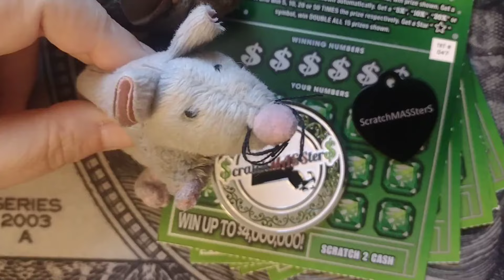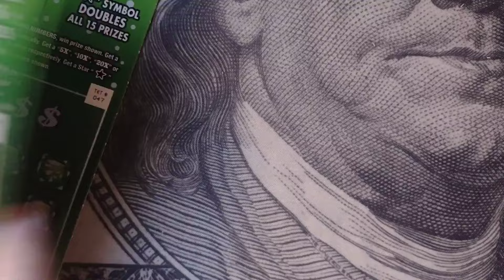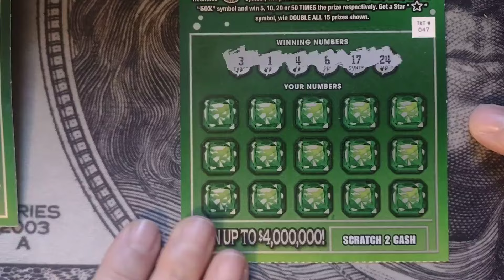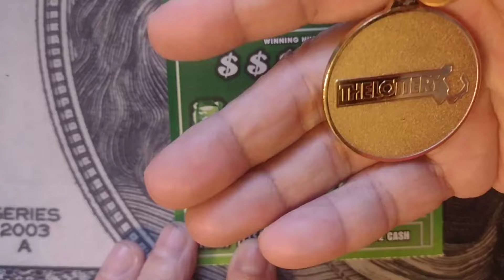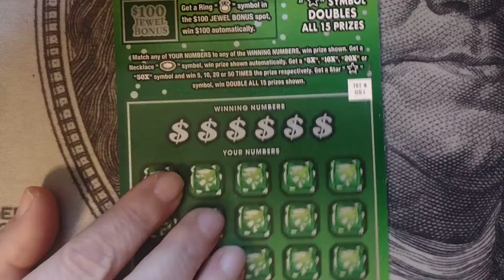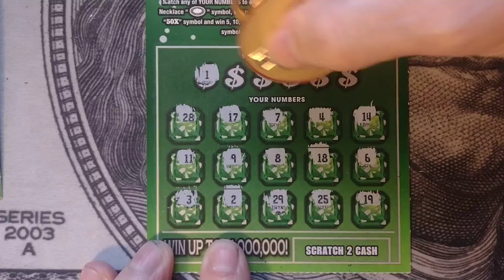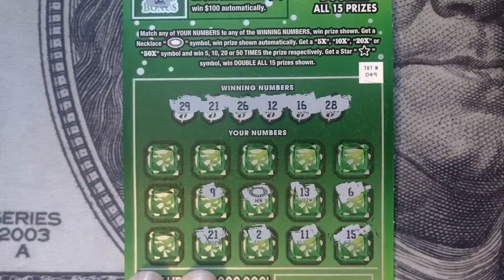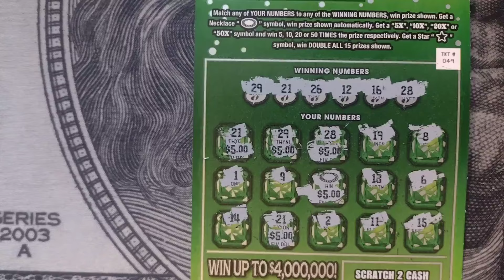🍀🍀St Pat's Luck of the Irish Scratch🍀🍀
Erin go bragh!! Hoping to find that pot o' gold.

We were going to do it as a Live Premier, but figured that by 9pm we'd probably be too far into our green beer to type. LOL